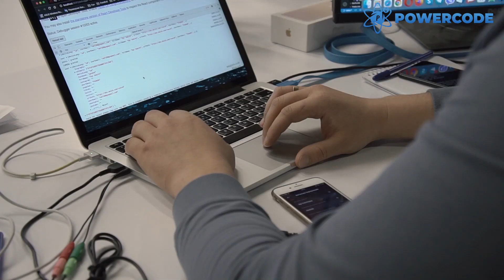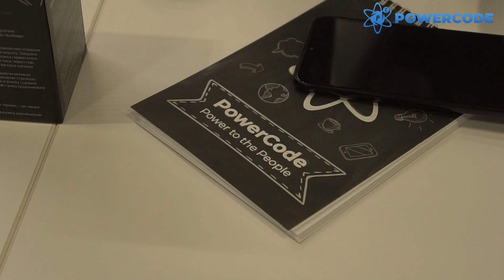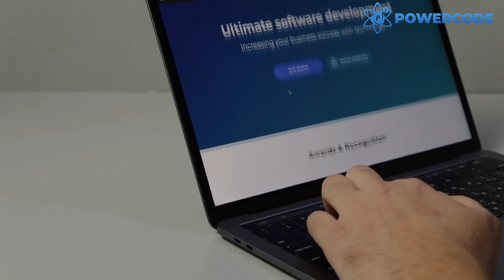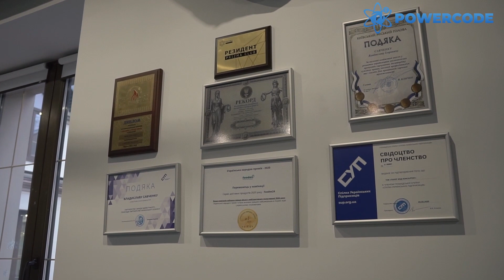How to create IT company. 🌐 Powercode's strong experience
🌐 How to create an IT-company from scratch, fail with first orders but get together and go global in the IT-product development field?  How it all started, and how we came to working on projects from the World Health Organization and the United Nations? Powercode’s founder, CEO, and CTO will share the company’s success story with you. Prepare to get educated and entertained at the same time!